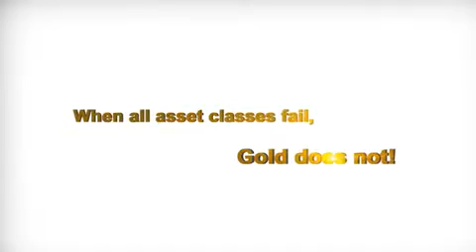Untuk detail sila rujuk url blog sibawah